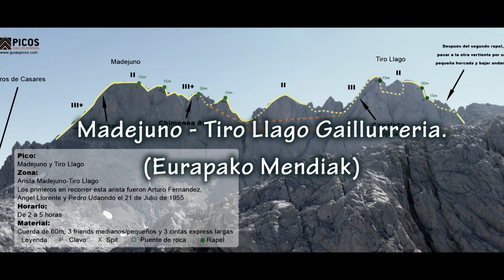MADEJUNO TIRO LLAGO